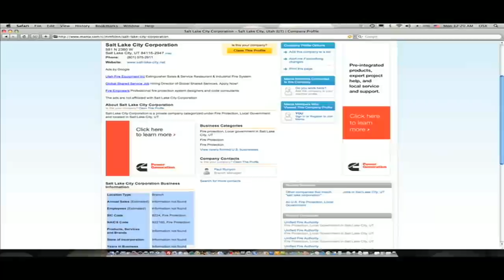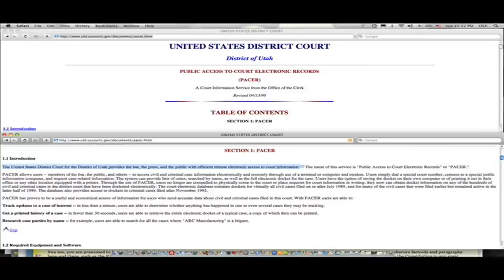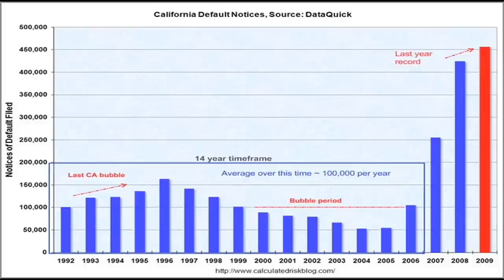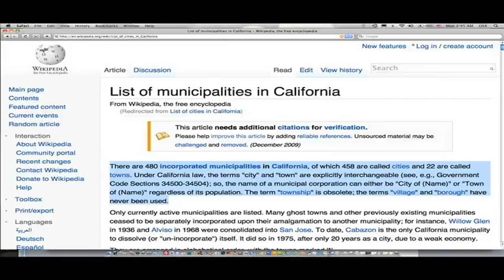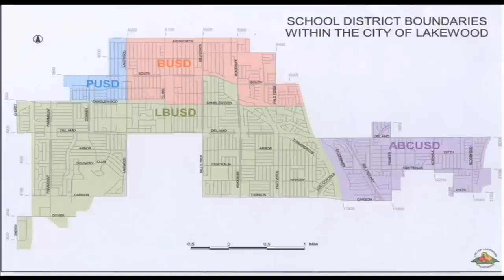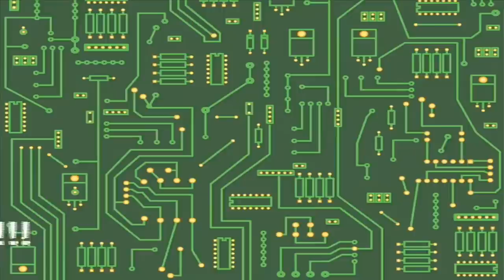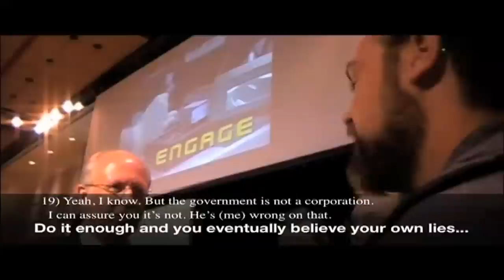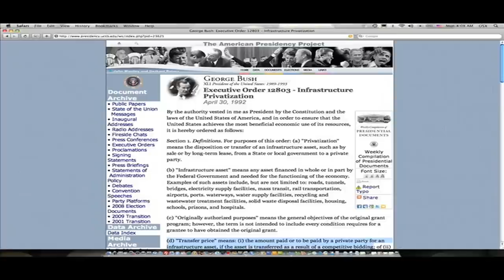Corporation Nation Pt 02.mp4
The Corporation Nation is the United States of America, U.S. Incorporated.
The United States is comprised of over 185,000 incorporated state, county, city, town, municipality, district, councils, school district, pension fund, enterprise operation, lottery, alcohol monopoly, and many other private and for-profit corporations, which have mistakenly been called our "representative government".
The hidden wealth and investment totals for all of these "collective" 185,000 corporations (governments), when added together, equate to well over 100 trillion dollars, over 26 trillion in just pension fund investment assets.
A trillion dollars is a million, million.
With these investments, the government owns controlling ownership interest in all Fortune 500 companies, most major domestic and international companies, and most of everything you see around you. Malls, mini-malls, strip-malls, golf courses, movie theaters, etc...
Federal lands include about 87% of all state land, 97% of Utah land, 95% of Nevada, etc...
This is all easily verifiable by looking at the general accounting system of government, as required by federal law, called the Comprehensive Annual Financial Report, or CAFR.
"The Corporation Nation" documentary proves all of this without a shadow of a doubt.
It is free, it will never be for sale, and needs to be seen by all Americans.
Within this documentary is the governments own admission of corporate governance and fascism. It will not only astound you, but it will also answer just about every question you ever had with regards to the question of why...
...why is every law and every bill passed in the legislature unconstitutional?
...why has the government deregulated all industries and allowed monopolies and corporate tyranny?
...why can banks charge as much interest as they want, despite state laws against usury?
...why was the "Obama-Care" health care bill passed, and who really profits from it?
...why is our infrastructure and land being sold off to private and foreign corporations?
All of these questions will be stunningly clear once you have watched this movie. And with the information you will now possess, you will never again be left to wonder why anything happens in government...
Because you will see firsthand that government owns the corporations that it regulates through stock investment.
Government votes for each corporation's board of directors.
Government votes on whether each company should merge with or acquire other corporations.
Government is the corporations, by controlling stock ownership.
Please watch The Corporation Nation, pass it on, download the film, make copies, and pass them out to everyone you can. For this is the only issue any of us should be focused on...
For this is the root of corporate fascism in America.

-Clint Richardson-